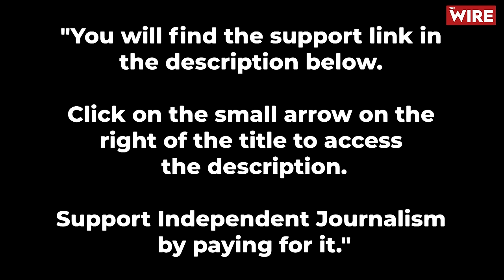JN.1 Not a Matter of Concern But a Matter of Caution, Flu is Far More Dangerous: Prof. Shahid Jameel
One of India’s most highly regarded and most widely respected professors of virology, presently a Senior Fellow at Green Templeton College at Oxford University, has said that the recent surge of the JN.1 strain of Covid, a sub-lineage of BA.2.86, is “ not a matter of concern but a matter of caution” adding, however, that its “a little more infectious” than earlier strains of Omicron because it has an additional mutation. Prof. Shahid Jameel says there is “no evidence of more severe illness” caused by JN.1. In fact, he added, “flu is far more dangerous than JN.1”.